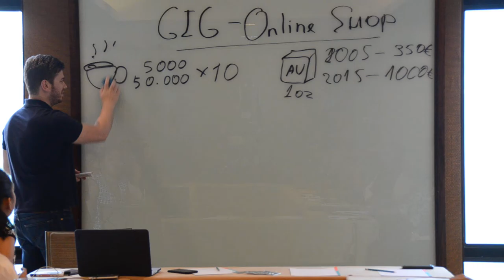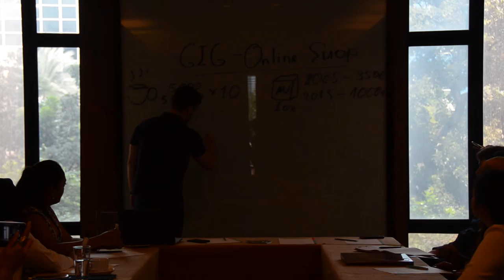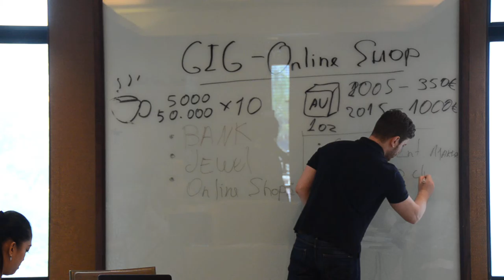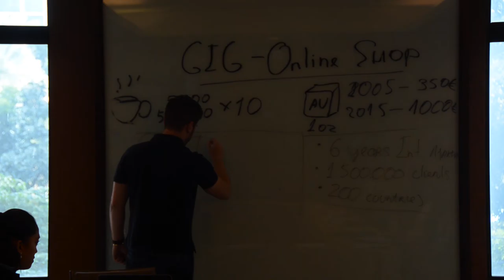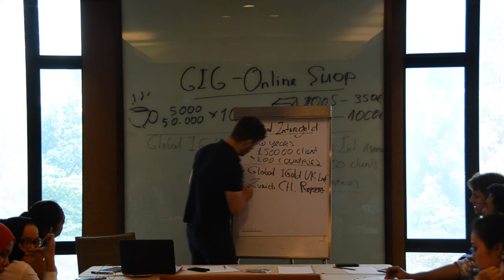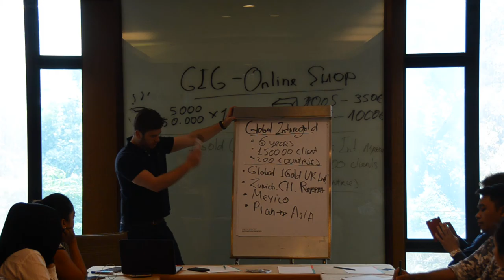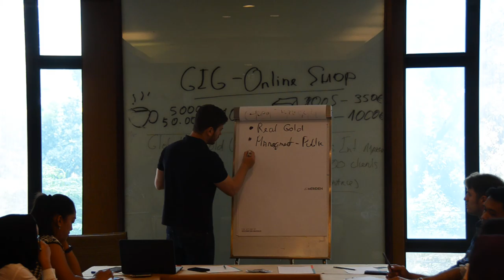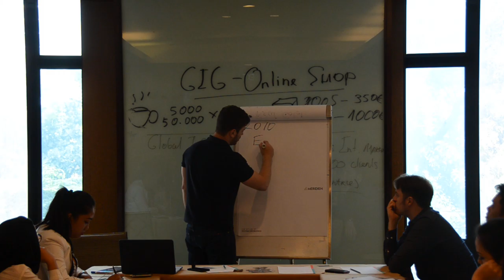Global INTERGOLD training : Steps 1 to Success by vitaliy borovyk , Ostap Pechenyi ( Indonesia )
The leader of Global INTERGOLD vitaliy borovyk , Ostap Pechenyi offers all customers a new video in which he explains the importance of having a system. The leader of Global INTERGOLD offers a number of examples of companies known success and compares them to the online store. In this new video training vitaliy borovyk , Ostap Pechenyi, the leader of Global INTERGOLD explains how to proceed step by step after making the prepayment . order shop gold Global INTERGOLD !